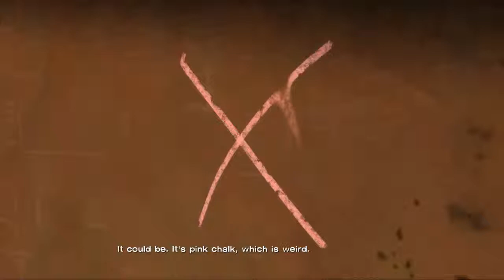Let's Play The Walking Dead #16 Überstürzter Aufbruch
Jemand hintergeht uns was die gesamte Gruppe in Gefahr bringt.